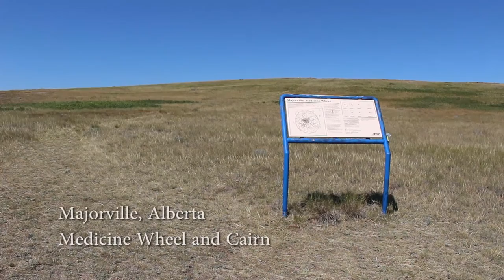Majorville Medicine Wheel and Cairn: 2015 Forgotten Alberta Road Trip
On August 1, 2015, Forgotten Alberta visited the Majorville Medicine Wheel and Cairn. Described by author and researcher, Gordon Freeman, as "Canada's Stonehenge", Freeman believes the Majorville stones are the remains of a 5000 year old open-air sun temple, used by First Nations people to observe winter and summer solstices.  (Source: Atlas Obscura)